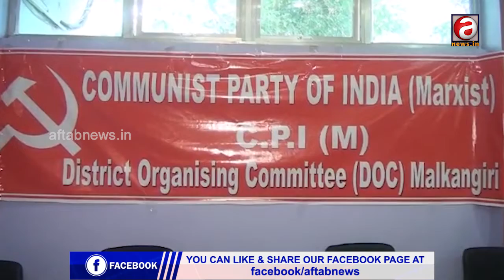ବିଜେଡିରେ ସାମିଲ୍ ହେବା ଘଟଣା ମିଥ୍ୟା ମୁଁ ସି.ପି.ଆଇ(ଏମ)ରେ ଥିଲି ଓ ରହିବି